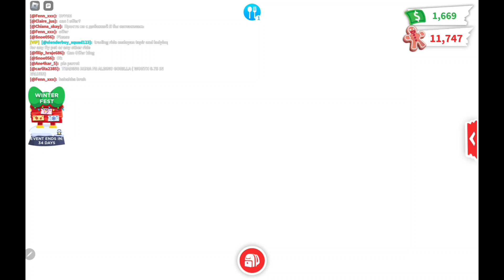CHECK OUT THE WINTER UPDATE IN ADOPT ME... PLUS I CANT BELIEVE WE GOT ONE!!